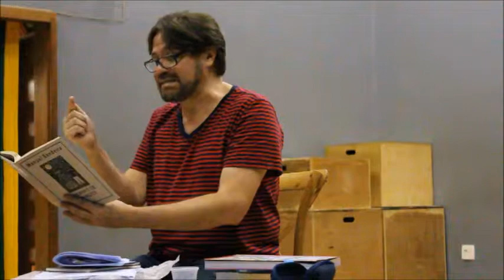Quebras: Oficina de Criação Literária em Campo Grande (MS)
Durante a oficina de criação literária, Marcelino Freire lê um trecho do livro "Itinerário de Pasárgada", em que Manuel Bandeira explica o processo de criação do poema "Vou-me embora pra Pasárgada".

A oficina foi realizada na Casa de Ensaio, espaço cultural parceiro do Quebras em Campo Grande.